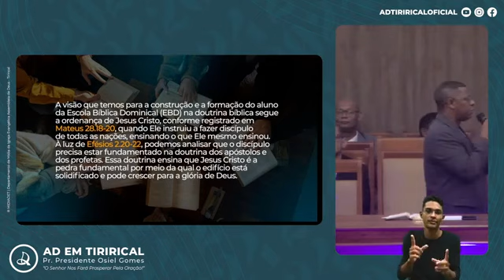A DOUTRINA FORMANDO DISCÍPULOS- PR. OSIEL GOMES